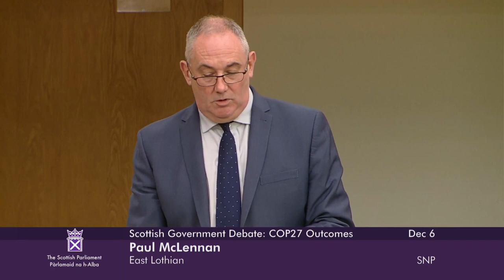Scottish Government Debate: COP27 Outcomes - 6 December 2022